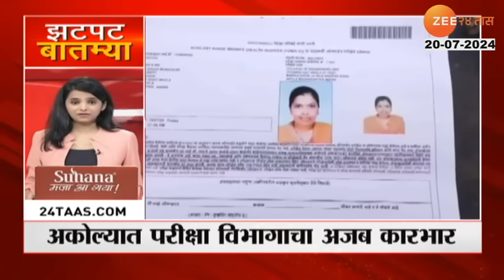Zatpat Batmya | झटपट बातम्या | 8 AM | 20th July 2024 | झी २४ तास | Zee 24 Taas